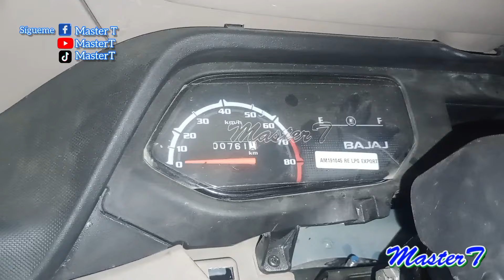BAJO EL NIVEL, HUMEDECE,RESUME LIQUIDO DE FRENO BAJAJ 2025 CUBRIRA LA GARANTIA